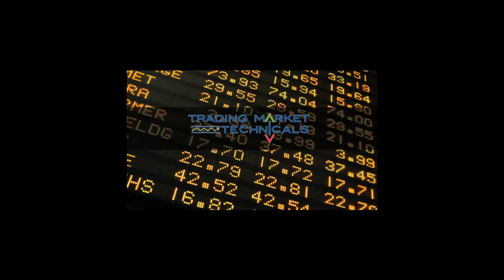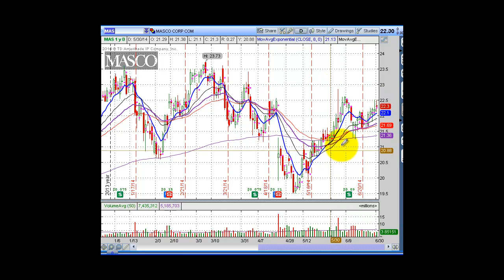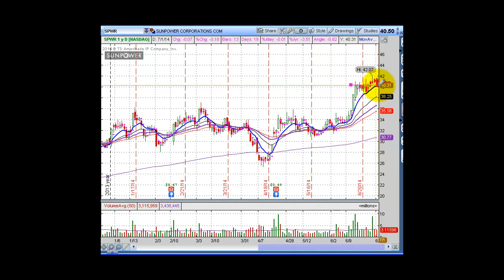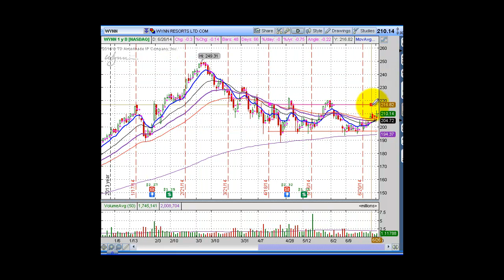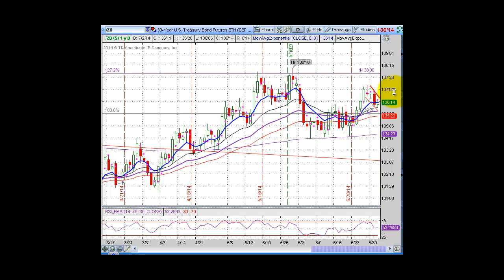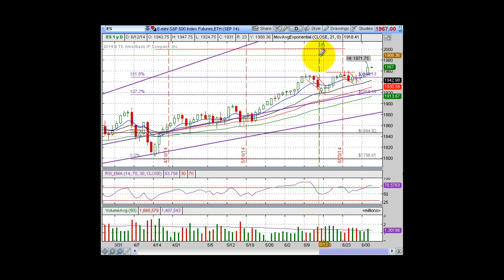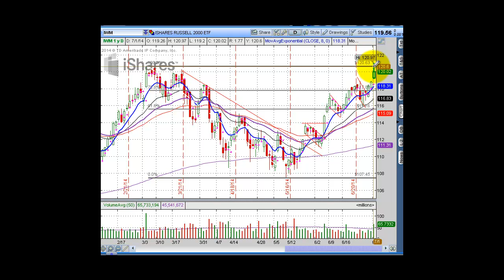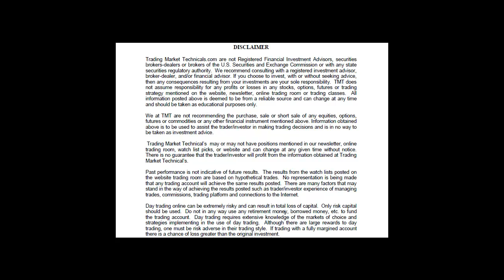Stock Market Morning Prep Video 7 2 2014